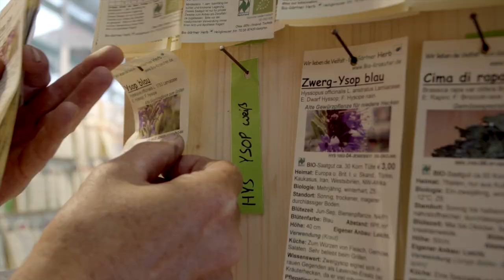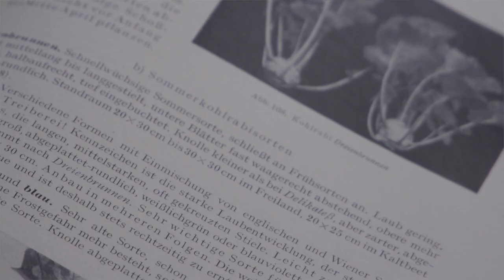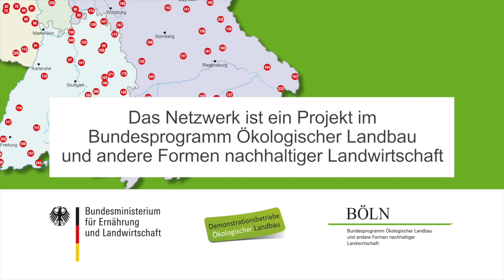Biogärtnerei Herb: "Bunte (Tomaten-)Vielfalt"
Anfang der 1990er Jahre stellte der Allgäuer Christian Herb seine Kemptener Gärtnerei auf Bio um. Die größte Herausforderung dabei: den Ansprüchen der Verbraucherinnen und Verbraucher an formschönes Gemüse zu genügen. Heute steht bei seinen Kundinnen und Kunden etwas anderes im Vordergrund: das Geschmackserlebnis, Frische und der Do-It-Yourself-Gedanke. Vielfalt ist sowohl für den Demonstrationsbetrieb als auch für alle Hobbygärtnerinnen und -gärtner das entscheidende Stichwort. Im Laufe der Jahre hat der selbsternannte „Jäger und Sammler“ Herb sein Angebot von 20 auf 400 Tomatensorten erweitert. Die besonderen Formen, Farben und Geschmacksrichtungen kommen gut an: „Es werden immer wieder seltene, besondere Sorten nachgefragt. Dann recherchiere und kultiviere ich sie. So erfülle ich Kundenwünsche und das macht mich sehr zufrieden“, berichtet Herb. Weitere Erfolgsrezepte der Naturland-Gärtnerei verrät das neueste demoVIDEO der Reihe „Raus aufs Land“.